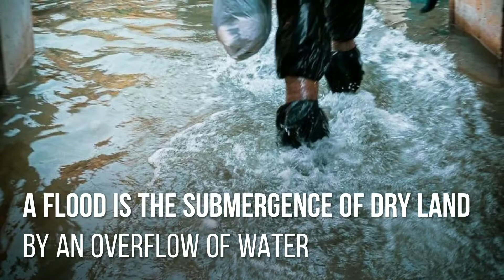Flood Facts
1 minute educational video